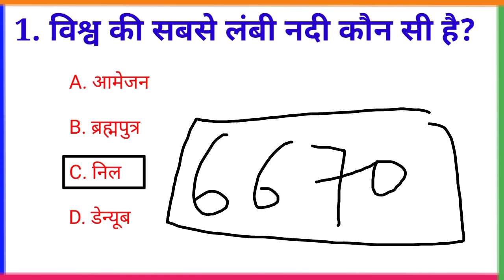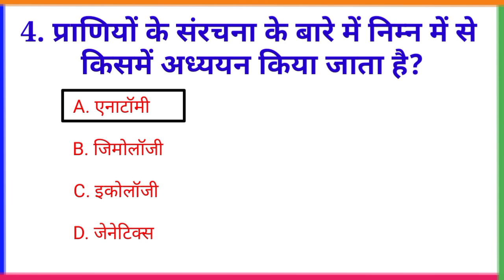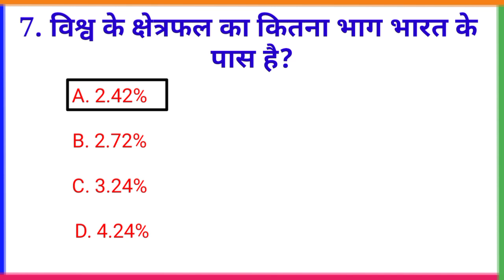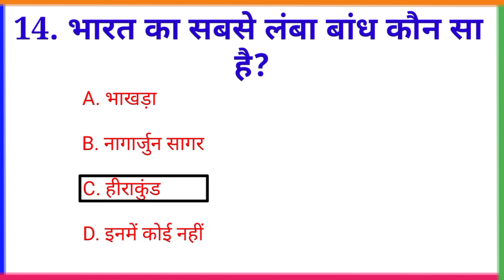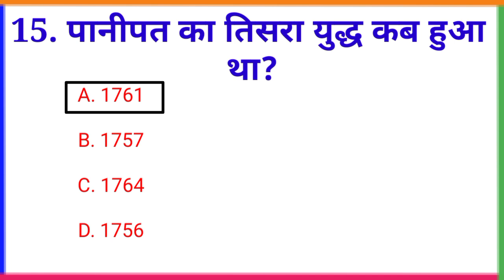Gk Top 15 question | Gk in hindi | General knowledge | Gk important question | Gk quiz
hindi gk
gk hindi
gk question answer in hindi
india gk
1000 gk questions and answers in hindi
interesting gk in hindi
100 india gk
india gk
indian
india quiz
100 india gk
indian history gk,
ndian geography
indian polity
indian constitution
indian gk
symbols of india
quiz on indian constitution
indian songs
general knowledge